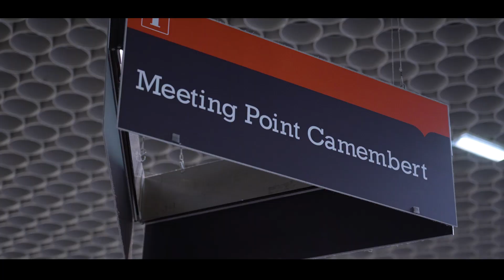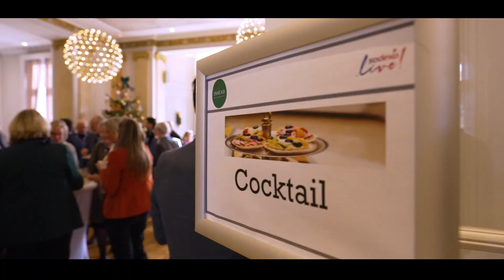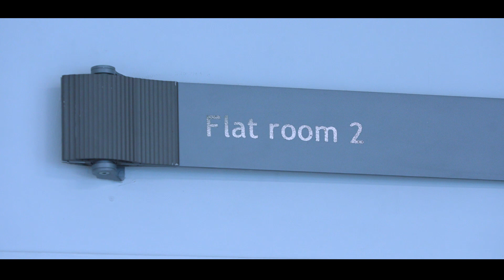INSEAD Directors Forum, 25-26 November 2022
INSEAD Directors Forum: Governance Imperative in a New World Order

25-26 November 2022

 A new world order is emerging as major forces are shaking up global economies and redefining the rules and setting new expectations for businesses. Seismic shifts stemming from geopolitical capitalism, economic stagflation, supply chain and energy disruptions, responsible technology, environmental, social and governance (ESG) agenda, diversity, equity and inclusion (DE&I), green finance and ethical integrity are compelling boards of directors to rethink and reassess their corporate governance practices in terms of strategic decision-making.

Organised by the INSEAD Corporate Governance Centre, the INSEAD Directors Forum on the theme “Governance Imperative in a New World Order” took place on 25-26 November 2022, INSEAD Europe Campus, Fontainebleau where we addressed from macro to micro perspective the forces that are shaping the New World Order and how boards of directors need to level up with new mindsets, competences, and structures with nomination and remuneration processes and policies aligned with organisational mission and corporate strategy for effective governance.